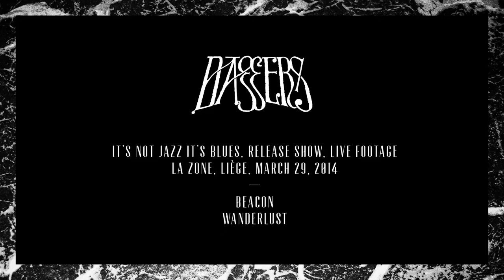Daggers - It's not Jazz, it's Blues - Beacon Wanderlust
Daggers "It's not Jazz, it's Blues" LP release show. Live footage at La Zone in Liège, Belgium on 29th of March 2014.

Sound Engineered by Melan Chaspierre
Video recorded and edited by Matthieu Vandekeere & Pauline May